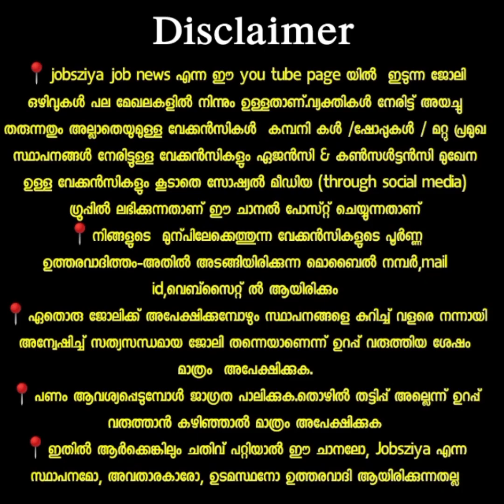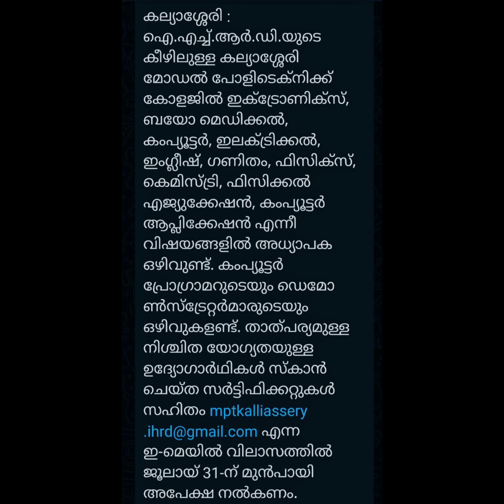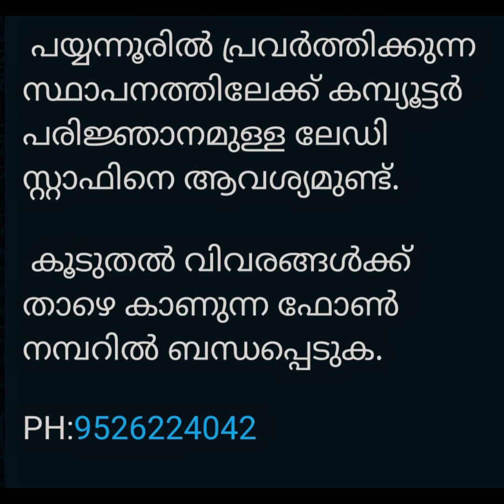കണ്ണൂർ ജില്ലയിൽ 100 ഒഴിവുകൾ| jobs in kannur July 2021| New vacancy in kannur